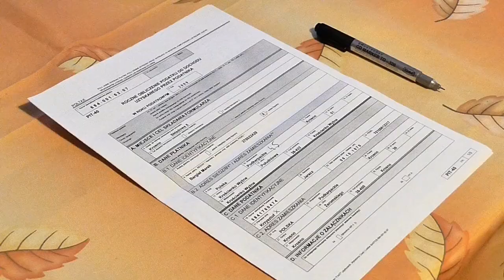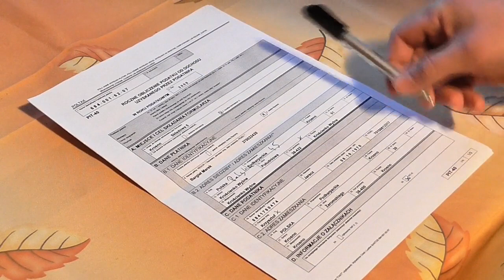How to Get Europe Passport in 3 Years I Fastest Passport giving Country Urdu By Easy Visa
Web: 5staraviation.pk

Video by Kai Pilger from Pixabay.mp4
Video by My Walking Diary from Pixabay.mp4
Video by Coverr-Free-Footage from Pixabay.mp4
Video by Pavel Danilyuk from Pexels.mp4
Video by Krzysztof Jaracz from Pixabay.mp4
Video by Engin Akyurt from Pixabay.mp4
Video by Baraa Jalahej from Pexels.mp4
Photo by Ingo Joseph from Pexels.jpg
Video by chuduyen215 from Pixabay